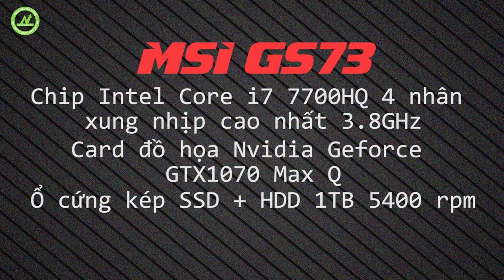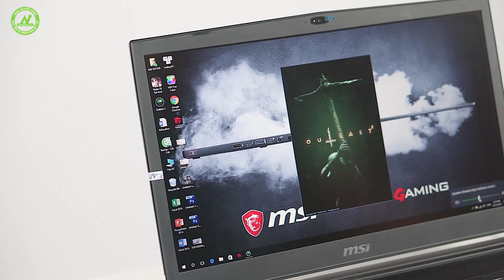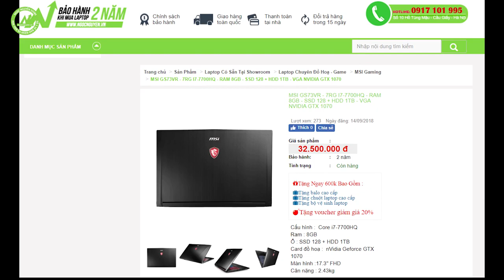Đánh giá chi tiết MSI GS73 Vr i7 7700 Gtx 1070 | Tại Ngọc Nguyễn Store